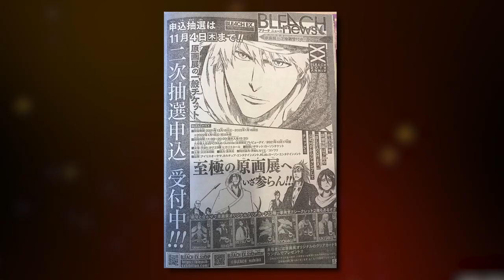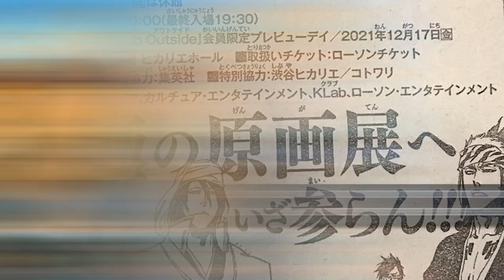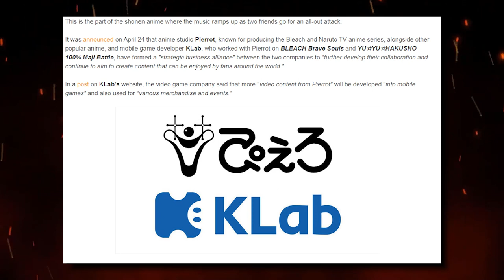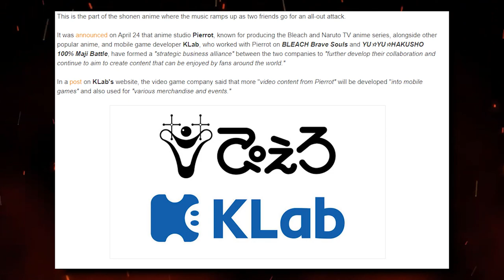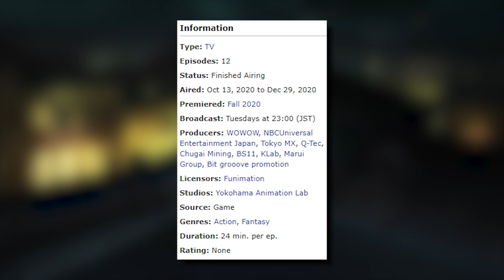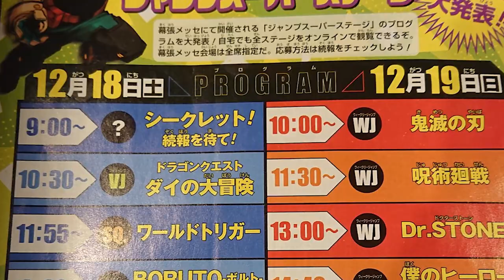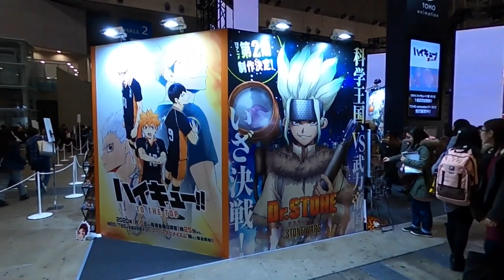Will BLEACH be at Jump Festa...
Will Bleach get a Bleach Anime Trailer or Key Visual? Jump Festa or Bleach Expo?

- Bleach Analysis
- Bleach Discussions

SOCIALS